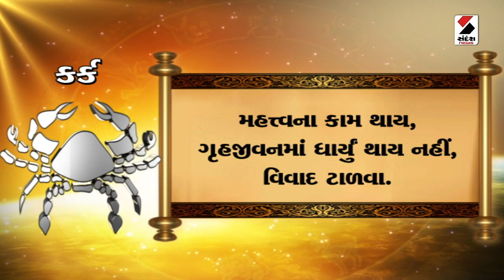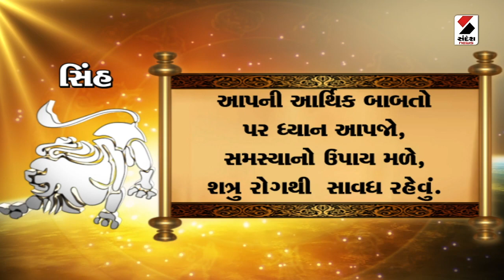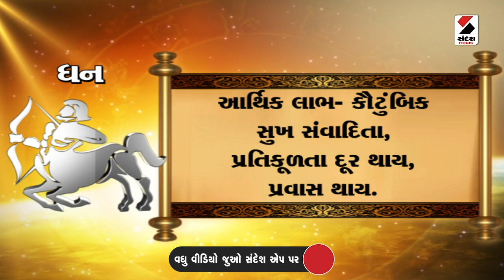Daily Rashifal 2023 | જાણો કેવો રહેશે આપનો 09 August 2023 દિવસ | Daily Horoscope | Rashifal Video